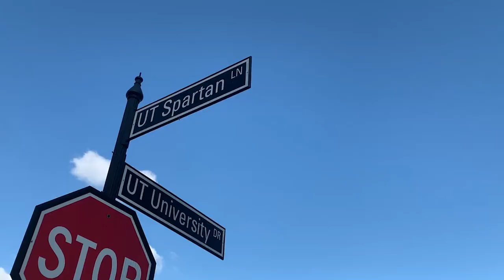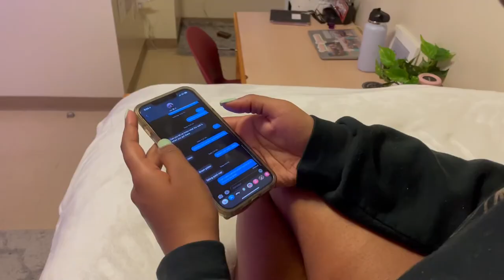Multimedia feature package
JOU 271 Final